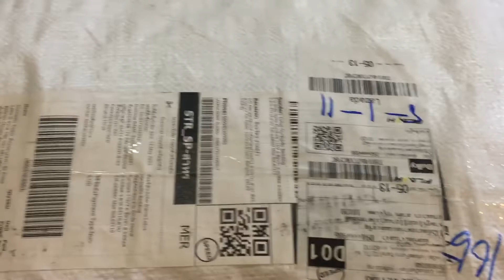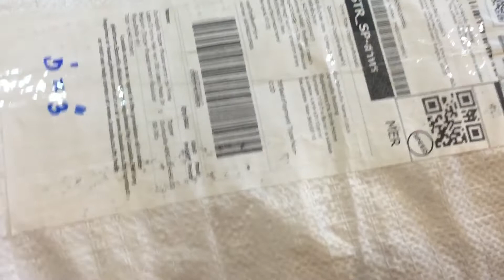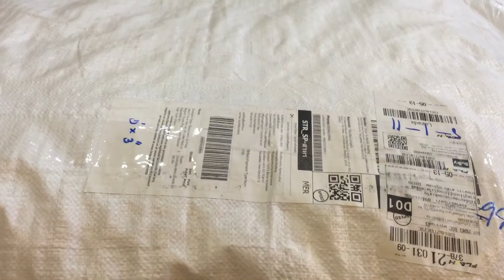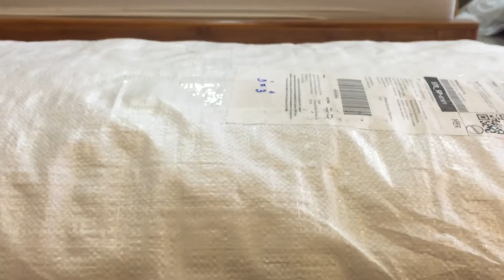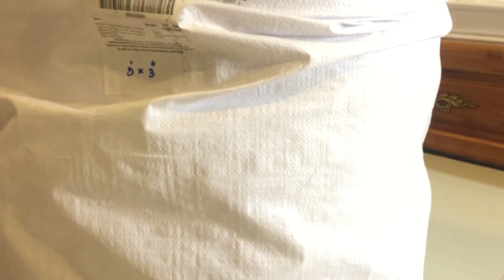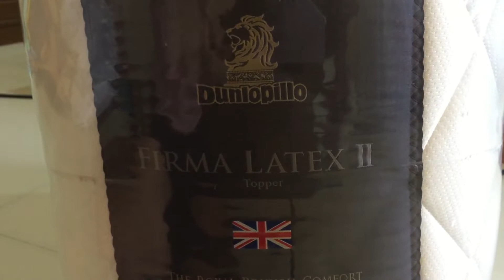วีวิว ของชิ้นใหญ่(สั่งซื้อออนไลน์)Onlineการจัดส่งแบบไหน? มาชมด้วยกันคะ แกะกล่องTOPPER FIRMA LATEX II